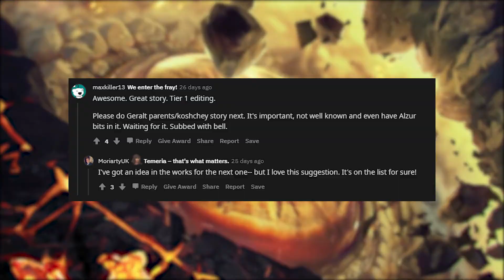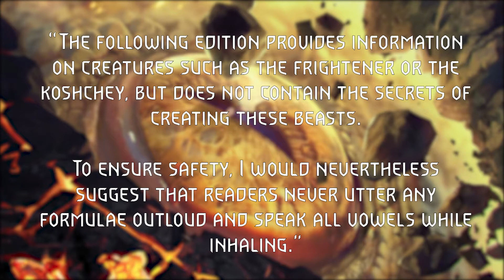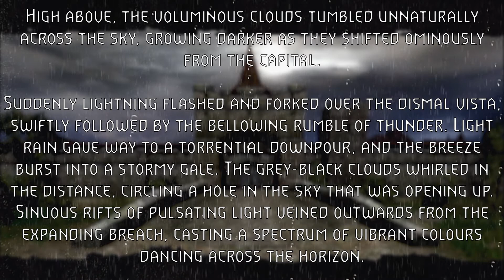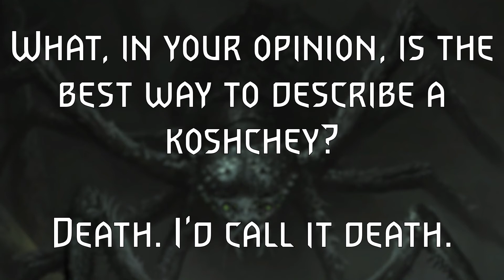[Gwent/Witcher] Lore Blast Episode 4: Alzur's Double Cross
This next episode of Lore Blast, we will be looking at the story behind the powerful spell Alzur's Double Cross and its creation.